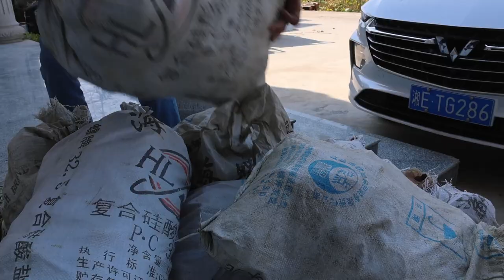大勇去挖挖机老板家抓稻花鱼，结果抓的全是大草鱼跟鲶鱼，这下过足瘾了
大家好，我是大勇
來自農村的一個80後离异男青年
主要用鏡頭記錄兩個孩子的成長和農村家庭生活
真心感謝大家的支持和訂閱💖
大勇去挖挖机老板家抓稻花鱼，结果抓的全是大草鱼跟鲶鱼，这下过足瘾了 我們強調了影片內容的合規性，絕對沒有任何不良引導或危險行為。